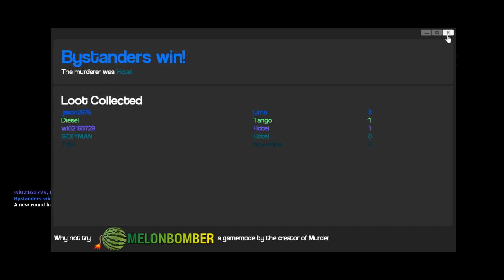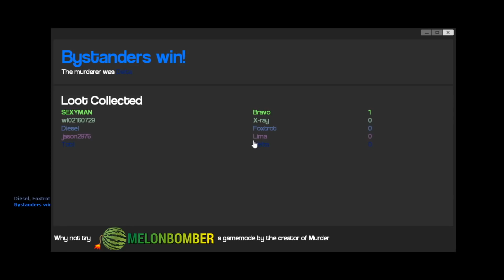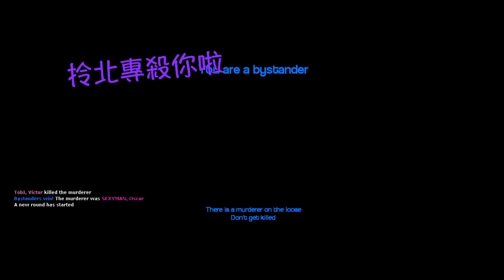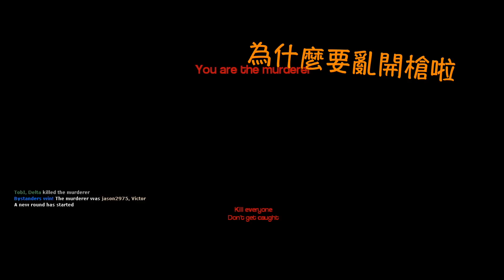【T.H.子恆】GMods - 剪片剪到笑！拎北就是小李飛刀 ！（Ft.DEJuN、鴻麟、杰生、小毛）